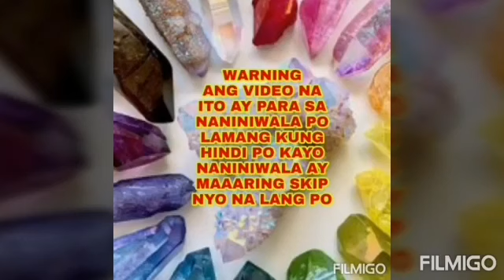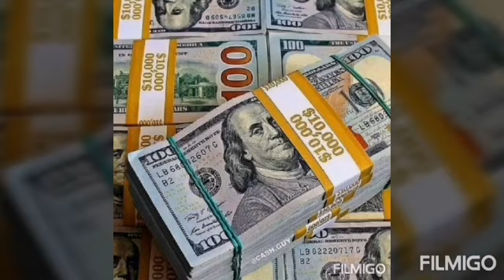Maglagay ng DAHON NG LAUREL Ritwal upang YUMAMAN sa 2020-Apple Paguio7